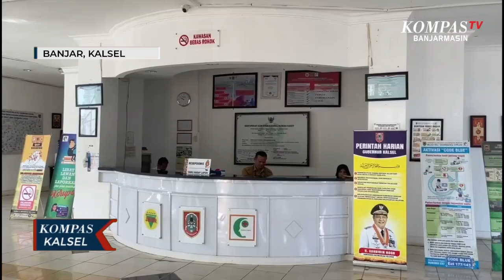56 Pasien Dirawat di RSJ Sambang Lihum Terindikasi Mabuk Kecubung